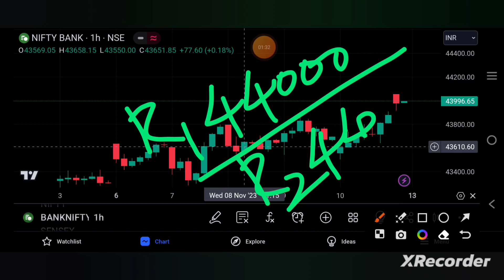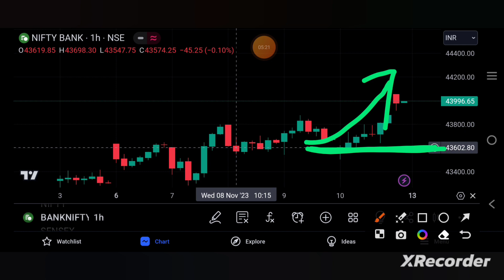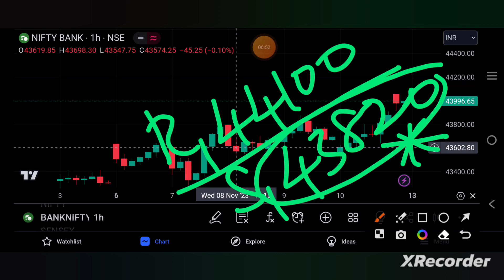BANKNIFTY PREDICTION FOR TOMORROW 13/11/23 | bankniftytomorrow | TAMIL STOCK ANALYSER